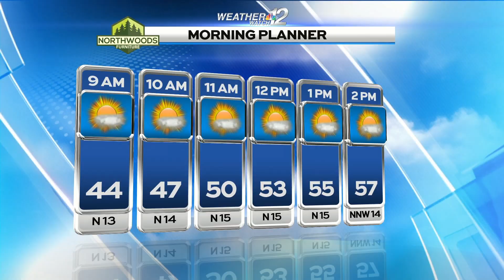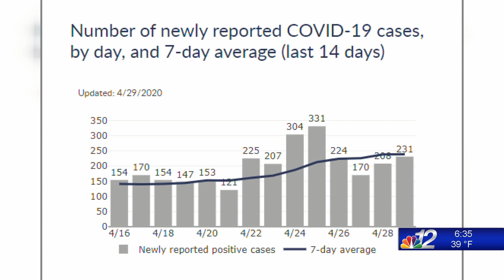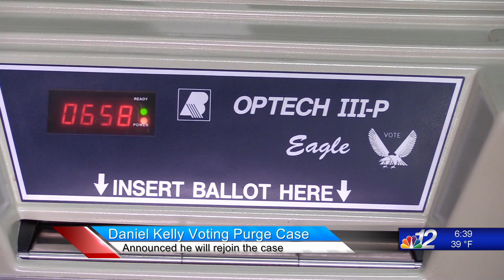Angela Kim Anchoring Reel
0:07 Anchoring montage
1:04 Hard News Anchoring